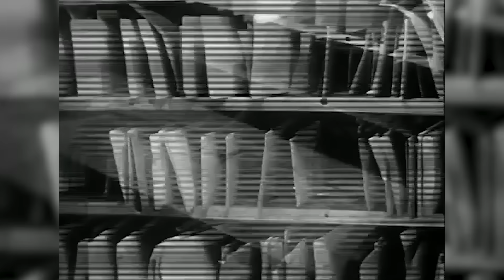Топ 5 Най-дълги присъди в историята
Вижте нашата класация за топ 5 най-дълги присъди в историята. Победителя е с нечуваната присъда от близо 400 хилядолетия. Какво ли толкова е извършил , за да получи толкова тежко наказание? Бил е сериен убиец? Изнасилвач? Не – просто пощальон.